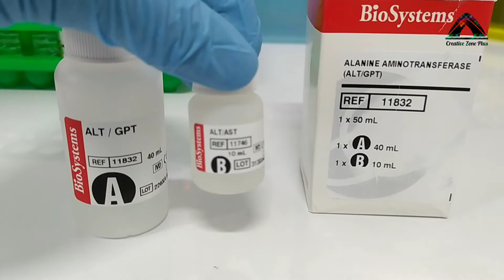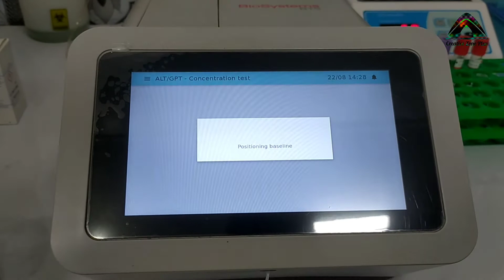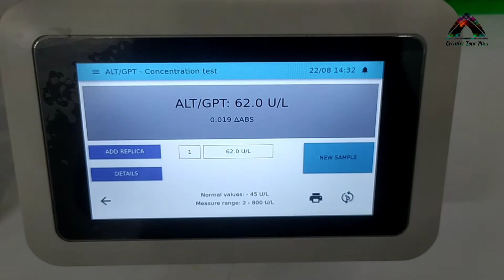SGPT Blood Test | SGPT/ALT Test Procedure | Liver Function Test